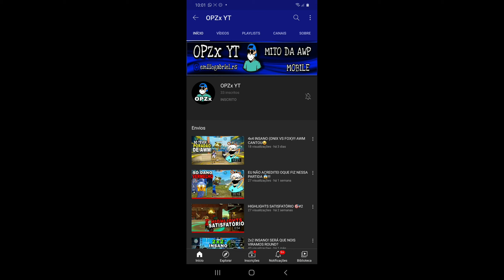SHADOW FIGHT ARENA (QUAL O MELHOR PERSONAGEM?)💞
TMJ FAMÍLIA ❤️❤️

TAGS...

CANAL DO OPZ..